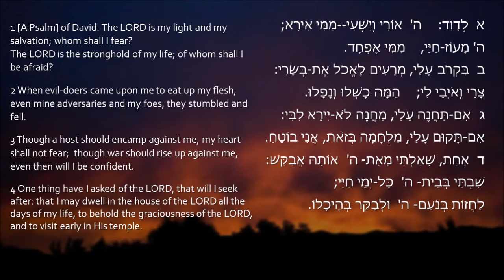King David Overture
A symphonic poem about the life and times of King David.
The ominous, the hope, the triumph

Mark B. Weinberg